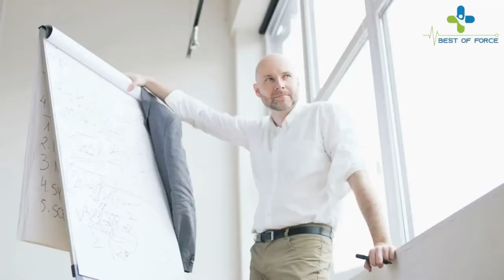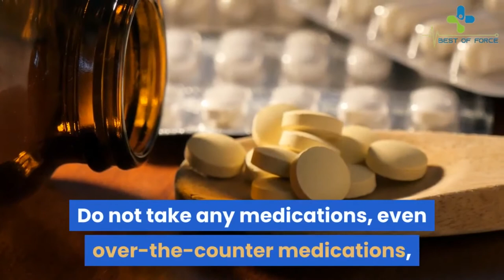Best 10 Pregnant Health care Tips - NEW for 2020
Bes 10 Pregnant Healthcare Tips

1. Learn as much as possible about the wonderful ways that your body is changing and about how your baby is growing. Talk to your mother, your friends, and other women about pregnancy, labor and birth. Attend an early pregnancy childbirth class, read books and watch videos about normal pregnancy and childbirth.

2. Think about whether you want to give birth at a hospital, at a birthing center or at home. Choose a health care provider who will be able to assist you in your chosen location and who helps build your confidence for pregnancy and childbirth.

3. Eat a well-balanced diet, paying attention to the recommendations by the U.S. Department of Agriculture. Make your plate colorful—eating lots of vegetables and fruits every day. Eat fish three times a week for your baby's brain growth and development. Drink lots of water—six to ten glasses a day—and choose (real) fruit juices and skim milk instead of sodas

4. Avoid substances that may be dangerous for you and your baby, such as cigarettes, alcohol and street drugs. Do not take any medications, even over-the-counter medications, unless you have discussed them with your health care provider.

5. Stay active! Continue exercise programs that you were doing before you became pregnant according to the recommendations of your health care provider. If you were not exercising before becoming pregnant, consider walking, swimming, prenatal exercise or prenatal dance classes. Regular, moderate exercise makes labor shorter and less painful and decreases the risk for cesarean surgery.

6. Get plenty of rest. Listen to your body to determine if you need short breaks during the day and to determine how many hours of sleep you need at night.

7. Talk to your baby and enjoy your growing bond. Research now shows that babies react to the sense of touch as early as ten weeks of pregnancy. A little later, your baby can react to light, your voice, music and other sounds.

8. Manage the stress in your life. Keep communication open with your partner. Build your support system. Learn and practice meditation. Take a prenatal yoga class. Learn stress management techniques such as slow, deep breathing and other relaxation strategies in Lamaze childbirth education classes.

9. Plan for your baby's birth. Learn as much as possible about what birth is like in the location you have chosen. Ask questions about the Lamaze Six Healthy Birth Practices that are known to promote safe and healthy birth. Lamaze classes will help you understand what happens during childbirth. You and your support team will learn positions and movements that will aid labor progress and ways to cope with the stress and pain.

10. Enjoy this special time in your life! Your family and friends can help make the most of this wonderful transition. Have confidence in your body's ability to grow, nourish and give birth to this baby as women have done for centuries.